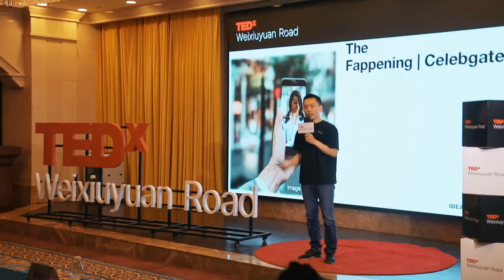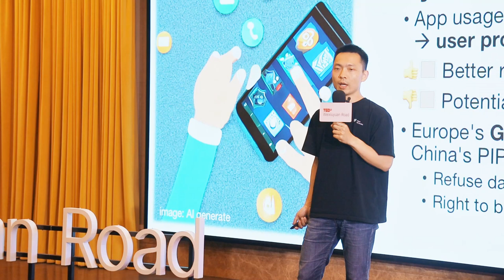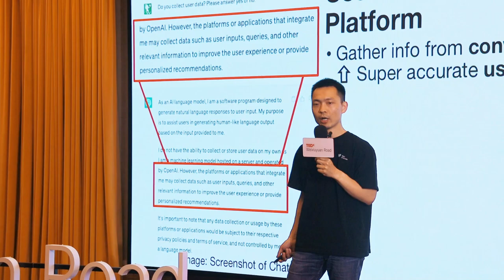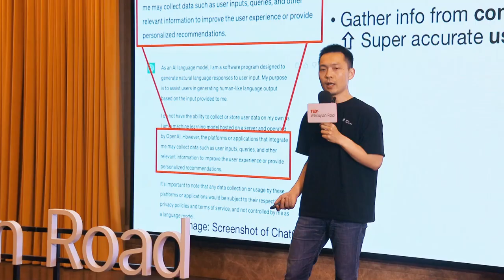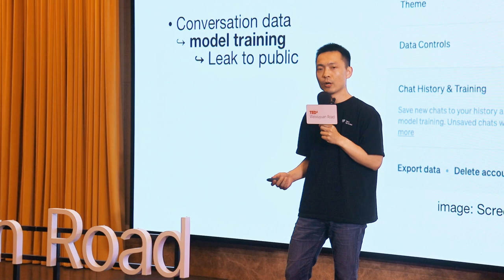Privacy VS ChatGPT | Yuhao Song | TEDxWeixiuyuanRoad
Join us on a journey into digital privacy. As a cybersecurity veteran, Yuhao explores ChatGPT, an AI marvel. Beyond a simple "No," ChatGPT's data policies raise intriguing concerns. Delve into historical breaches like "The Fappening," revealing our digital vulnerabilities: Unveil ChatGPT's security lapse and the risks of AI model training. Understand the intricacies of data collection and its implications. Learn to navigate AI's complexities—remember, AI bots like ChatGPT are public platforms. Gain insights on safeguarding sensitive information.  After graduating from Shanghai Jiao Tong University and Fudan University with a master's degree, he has been a network security guardian for 15 years.
Former Microsoft security department engineer, and a current entrepreneur in the security industry. As a co-founder, he established a famous security research team, Keen Team, and successfully identified technical vulnerabilities such as Tesla cars and iPhone software. The team was widely recognized at home and abroad and was later wholly acquired by Tencent. He is now a CSO at Mind Network, providing privacy computing solutions for Web3.
The chief referee and host member of the famous GeekPwn safety geek competition in China, mainly responsible for the technical review of the participating projects. The Awesome Competition is committed to popularizing safety knowledge and research results. The CCTV News "News Survey" produced and broadcasted two episodes of the documentary "I'm a Hacker" for the 2017 Awesome Hong Kong Event. This talk was given at a TEDx event using the TED conference format but independently organized by a local community.